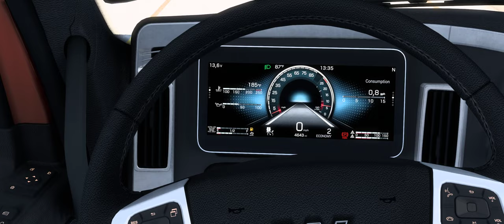ATS#219 Helena to Ketchum